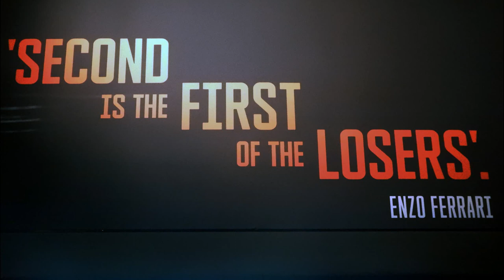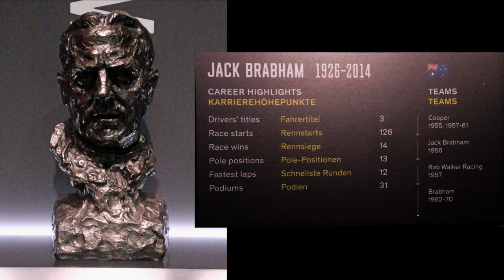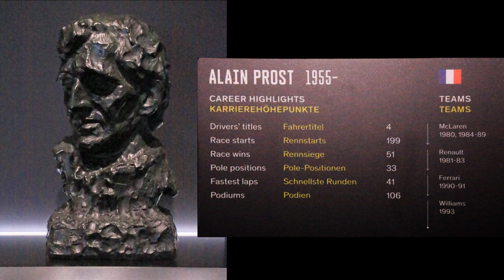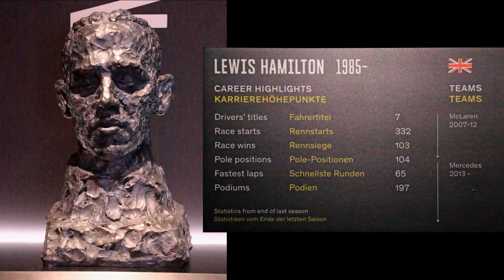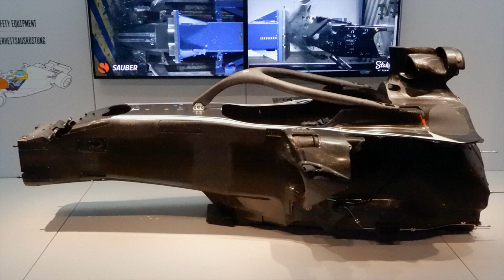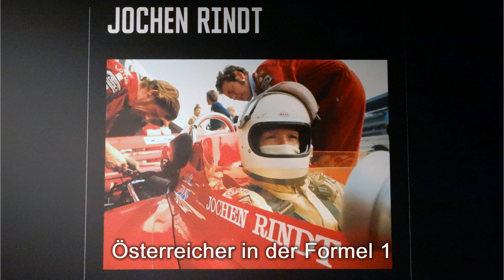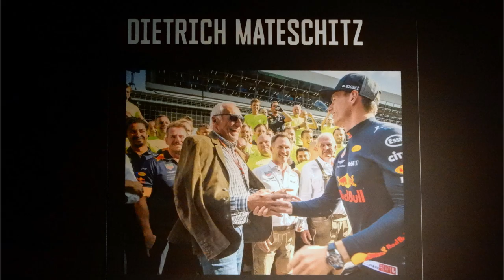Der kleine Stadtstreicher 178: F1 Exhibition in Wien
Der kleine Stadtstreicher hat ein Faible für Oldtimer und Modellautos, so war es eigentlich klar, dass er auch die Formel 1-Exhibition in der Wiener Metastadt besuchen wird …